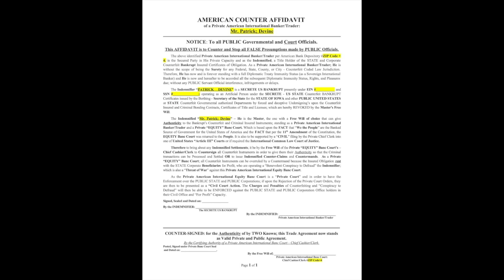The American Counter Affidavit